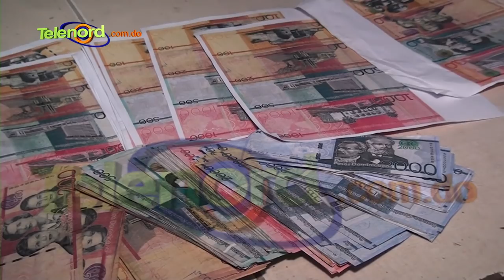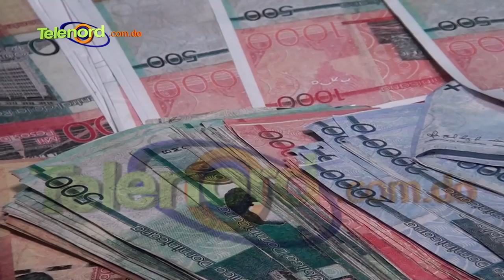Apresan haitiano y le ocupan billetes falsos en SFM